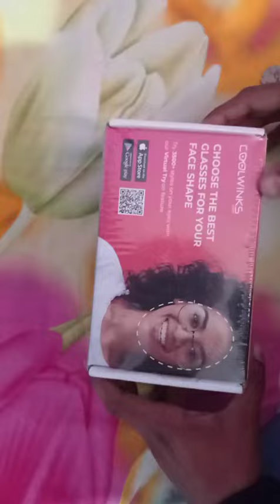coolwinks 2 combo Google order (buy 1 get one free) offer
coolwinks combo offer buy one get one free worth rs.only 637
and order from Paytm 64rs. cashback